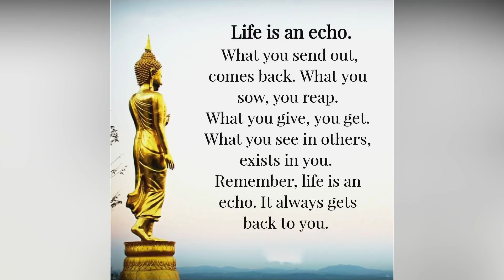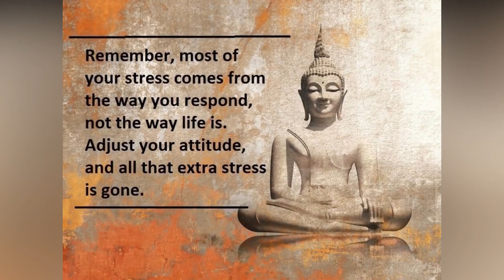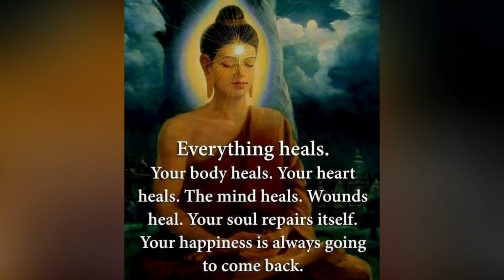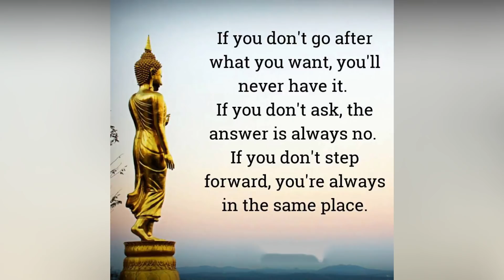Powerful Buddha Quotes will Change Your Mind - Inspirational Quotes - Buddha - Quotes - Quotation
The most powerful Quotes, Buddha Quotes, Inspirational Quotes or Quotation discovered by Buddha that will change your mind & life. Such Motivational Quotes, Positive Quotes or Quote of the day keeps you motivate. Gautam Buddha Quotes is the best Buddha Teachings in Buddhism. Buddha also discovered Buddha quotes on life, Buddha quotes on love, Buddha quotes on happiness, Buddha quotes on karma and so on.

About Buddha Thought Channel
Well Come to Buddha Thought Channel. This channel is totally dedicated to the Buddha, Buddhism, Buddha teaching and his thoughts. Here you will get the collection of the motivational, inspirational, peaceful and spiritual Buddha quotes on love, karma, happiness, life and peace etc in English, Hindi as well as in Marathi language.

These Buddha quotes, teaching and thoughts was discovered and written by Lord Buddha himself with his initiative Knowledge. These motivational, inspiring videos change your life, mind and thoughts for you successful and happy life.
Our Motto is to share the Buddha Thought as much as possible in order to help people to get off more easily through difficult time and worst situation. We always support your thought and dream to make it successful.

Buddha Thought mission is to impart Buddhist knowledge and practices so as to profit individual lives, the general public, and our society, and to help the advancement of Buddhism in the modern world.

Buddha Thought